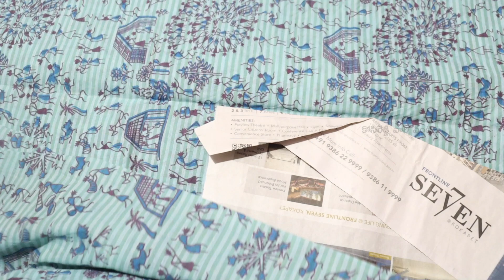Blue Color#Tribal#Print#Cotton#Saree For Summer ||Unboxing&review in Telugu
Buy Meesho Orange Colour Bandhani Saree Here - 42677124
Buy Meesho Orange Colour Kolam Saree Here - 41484868
Buy Meesho Blue Colour Kolam Saree Here - 41247970

హాయ్ ఫ్రెండ్స్ ఈ రోజు Traditional Women's Multi Color#Tribal#Print Cotton Saree || Unboxing &review in Telugu || చూద్దాం ఈ వీడియో మీకు నచ్చినట్లయితే లైక్, షేర్ మరియు ఛానల్ ని సబ్స్క్రయిబ్ చేసుకోండి . ధన్యవాదములు

My Gear:-